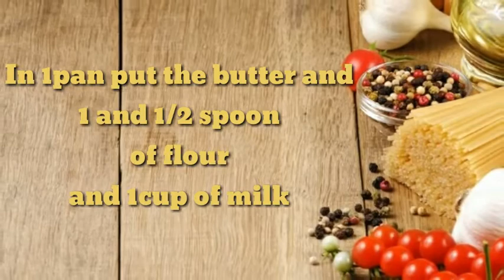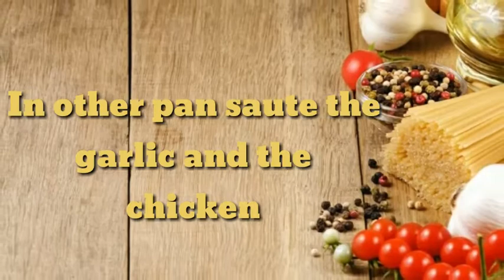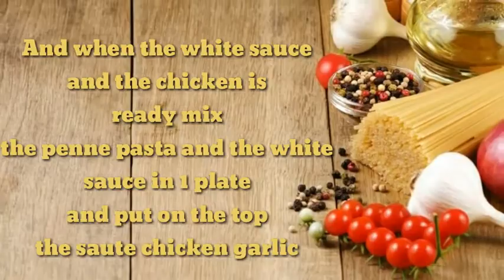PENNE PASTA WITH WHITE SAUCE (MY WAY TO HOW COOK)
Its a simple way how to cook penne pasta with white sauce..

Have a nice day guyyysss..